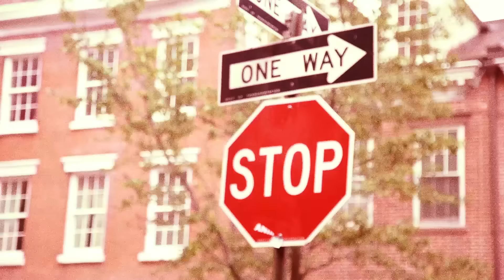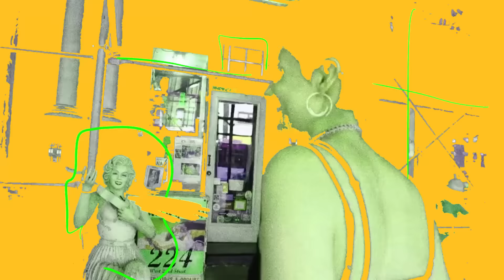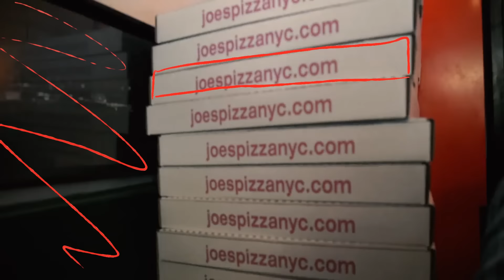Jealous of the Birds - New York Has A Lump In Her Throat [Official Music Video]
Directed by Austin Gomez
Animation by Andrew Ralph